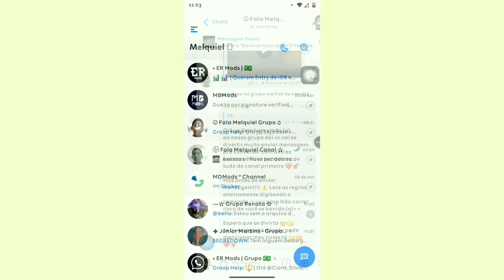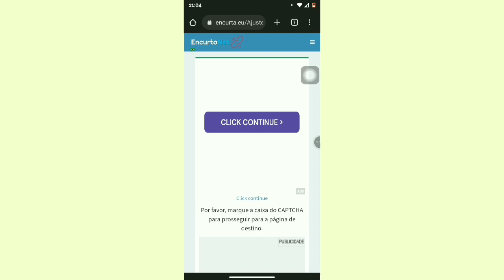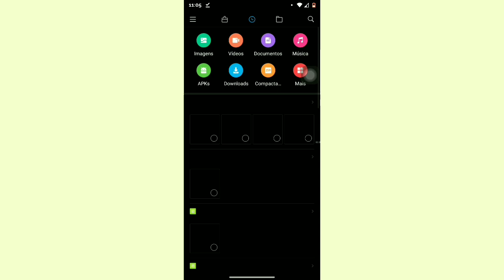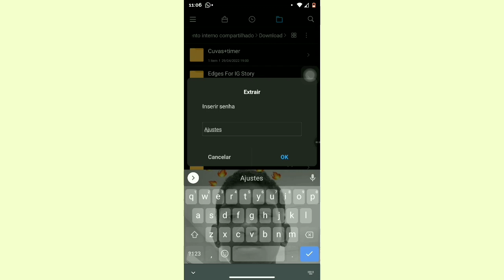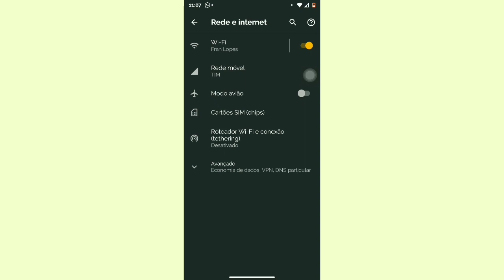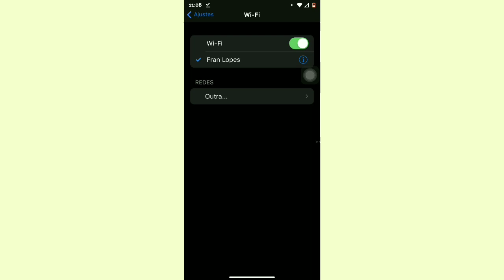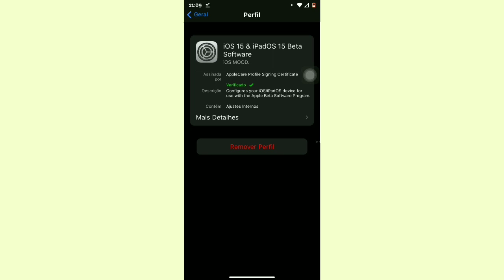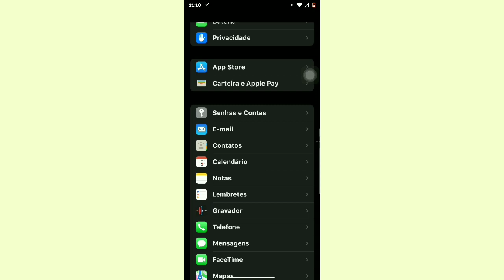Como ter as configurações estilo iPhone no Android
CURTA
COMENTA